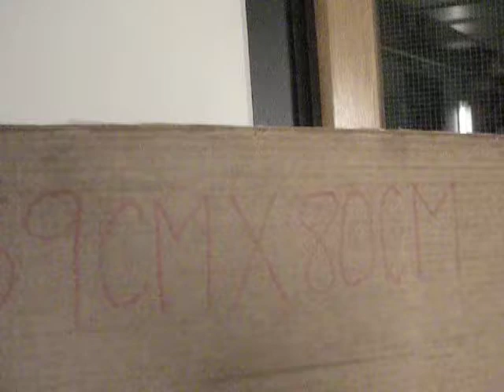Flight of Waxed Tissue Paper Walkalong Glider Down Corridors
A paper airplane walkalong glider is flown down corridors using a sheet of cardboard to sustain and control it. For a video on how to make this plane see:
For more information on other designs and how they are flown by Controllable Slope Soaring please see: